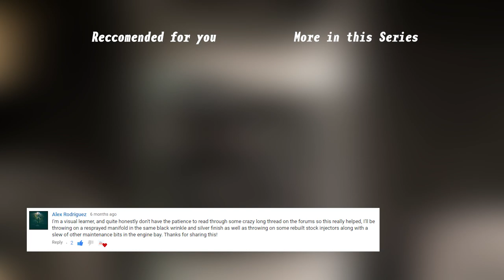Cobb Short Shifter Install - Subaru Impreza WRX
At long last, we have a short shifter installed in my WRX. This is one of my favorite car modifications, so I'm glad to have it done. Feel free to use this video to help you know how to install a WRX short shifter. It isn't that different from an STI short shifter install too!